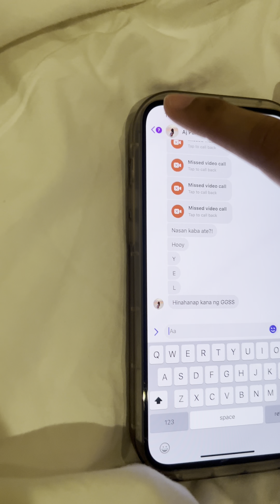UMALIS NA AKO! (HINDI KO NA KINAYA)